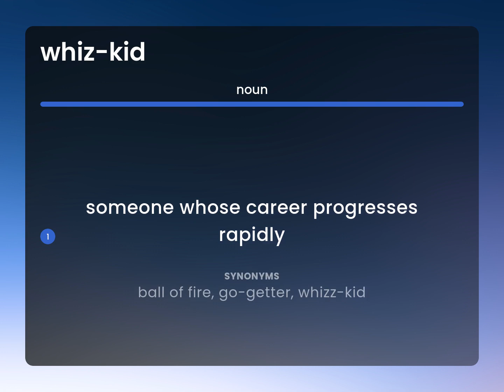Whiz-kid • WHIZ-KID meaning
WHIZ-KID in the dictionary

Susan Miller (2023, March 8.) What is Whiz-kid?